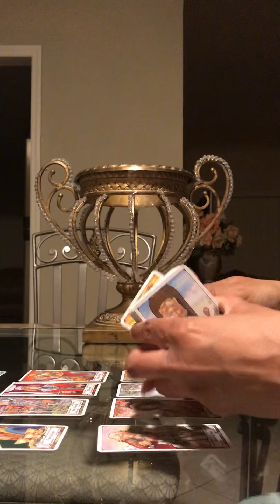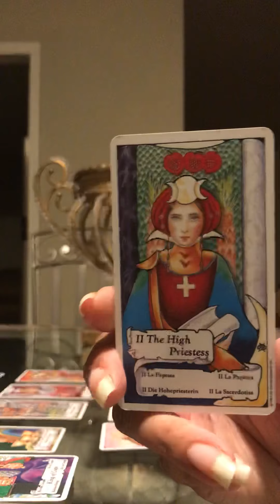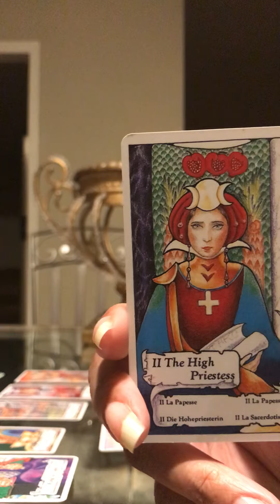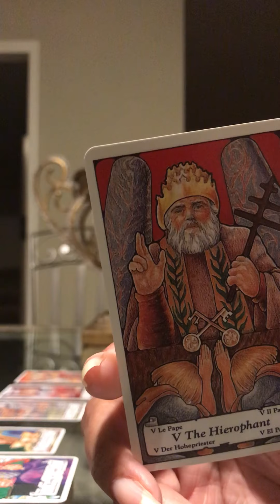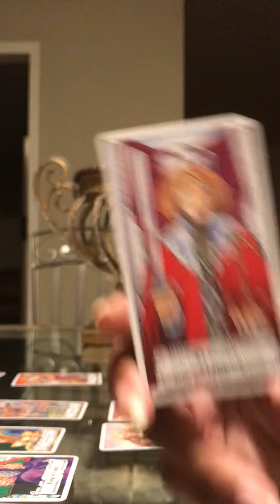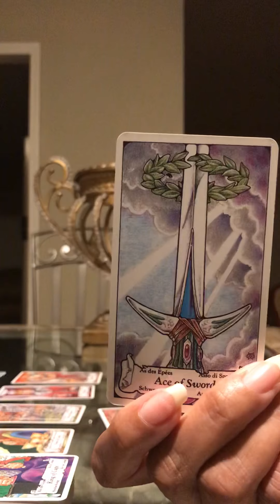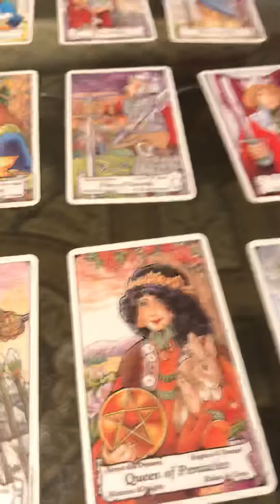Aquarius ♒️ General Reading 📖 for October 2020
No refunds for any reason once I have done your reading 📖
I’m Pisces sun Aries mercury cap moon Leo rising